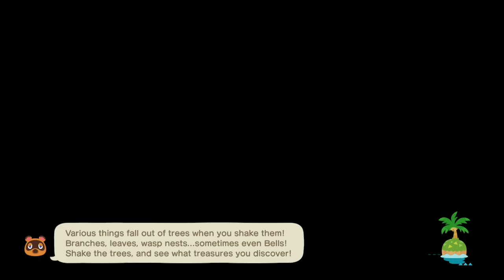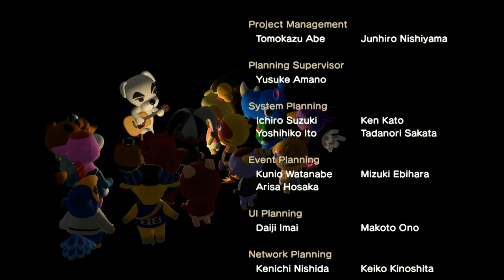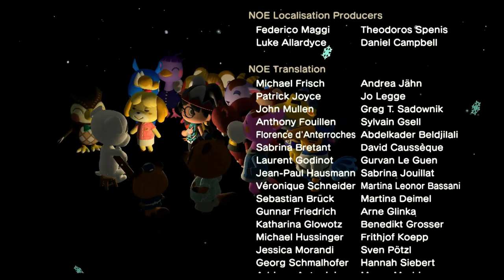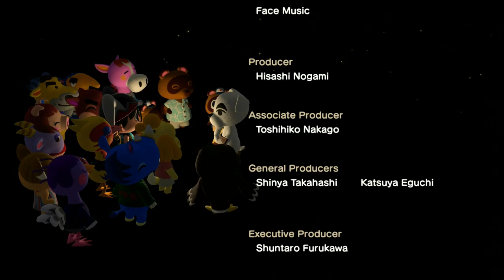Animal Crossing New Horizons // Welcome to Lastalia